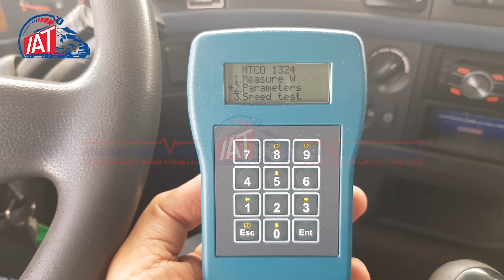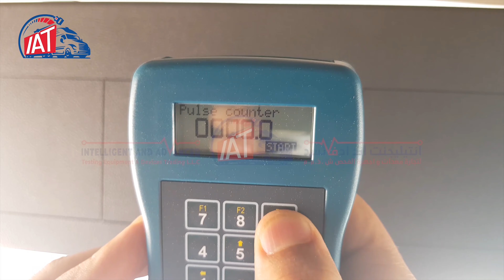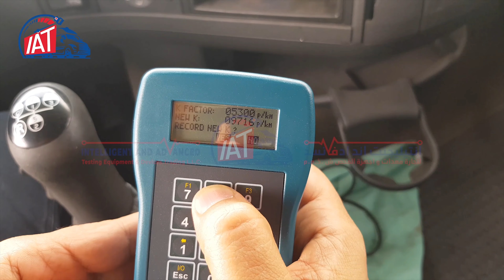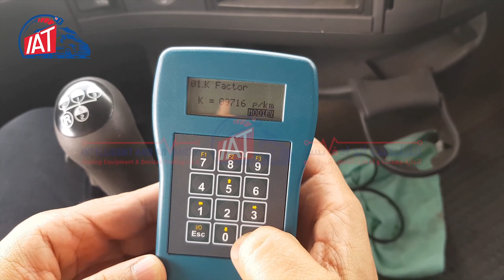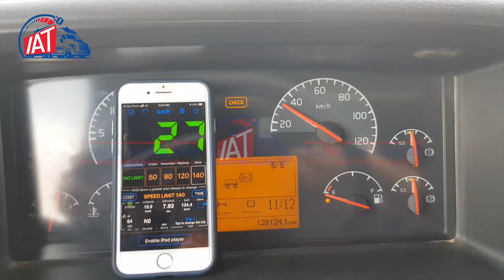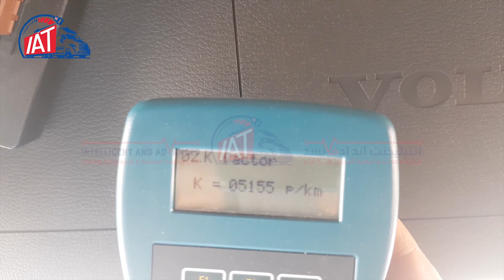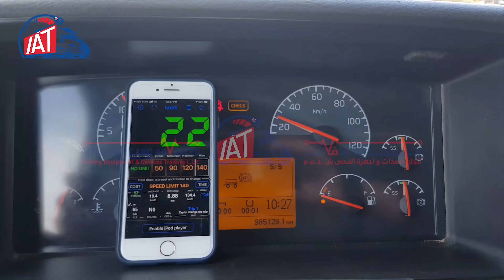Calibration K Factor by CD400 TP | معايرة معامل السرعة بإستخدام مبرمج التاكوجراف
Volvo Calibration of  K  Factor by Tachograph Programmer

Exclusive distributor of internationally recognized brands Jaltest, Dimsport, Autovei, cd concept, and Vrdiag in the Middle East and North Africa.